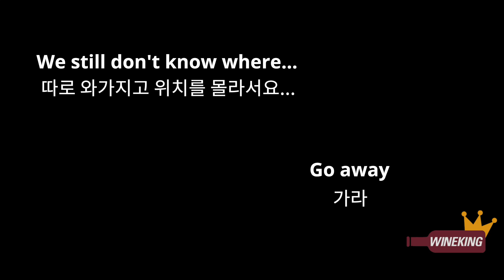Walking on Roller Coaster? Really?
This is our best and worst day during our visit to Korea. You know, as you travel around the world, these things just tend to happen. It's no big deal in the end! I hope you enjoy the video!

Name of the trekking trail in Korea: Space Walk, Hwanho park, Pohang, Korea